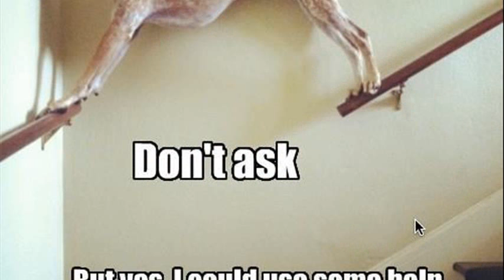funny animal pictures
funny quotes
funny animal pictures with captions
funny animal pictures tumblr